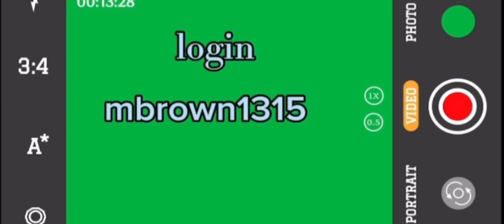i had to repost bc my mom deleted all my vids for no reason